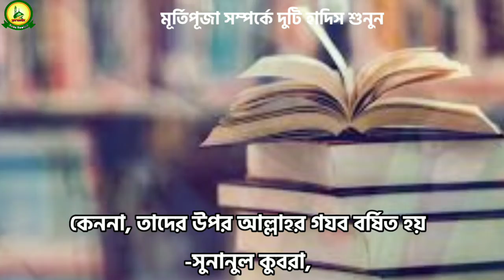আপনি কি মূর্তিপূজা দেখেন?তাহলে এই হাদীস দুটো আপনার জন্য, তারাতারি দেখে নিন/Do you see idolatry?